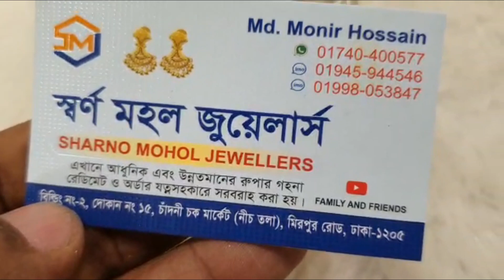বালু কস্টিং করা ৬ পিস রুপার চুড়ি // রুপার জুয়েলারী // Forazi Channel